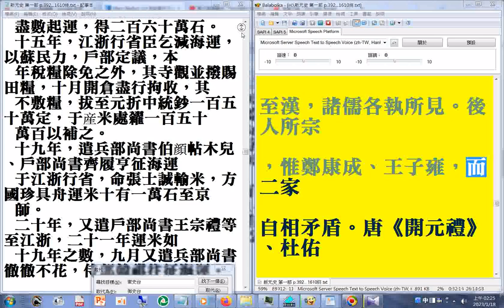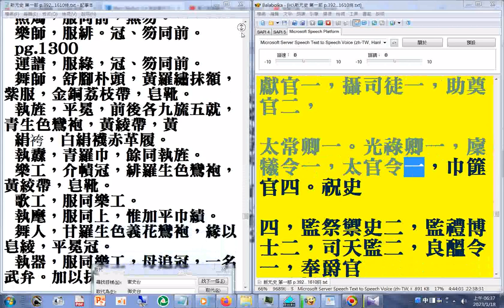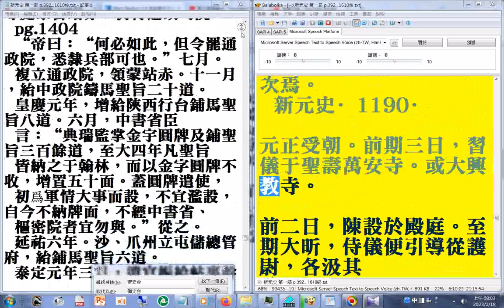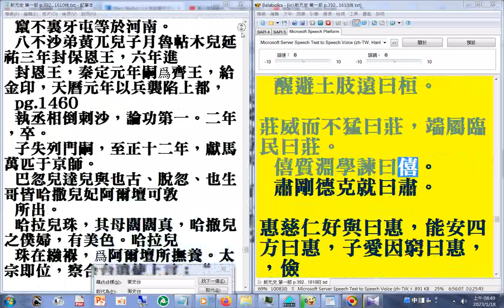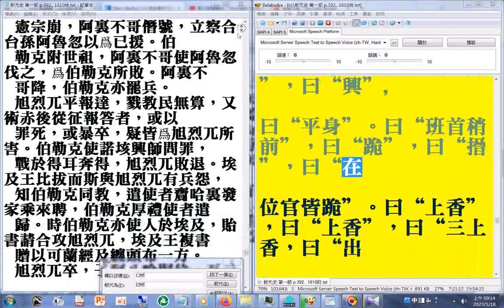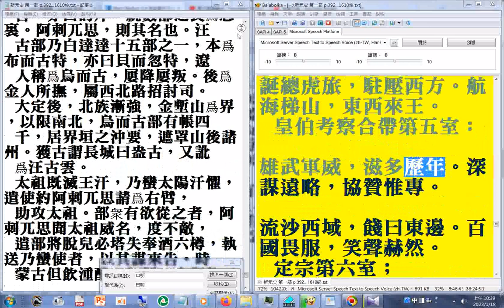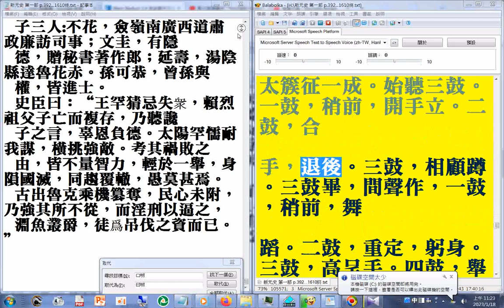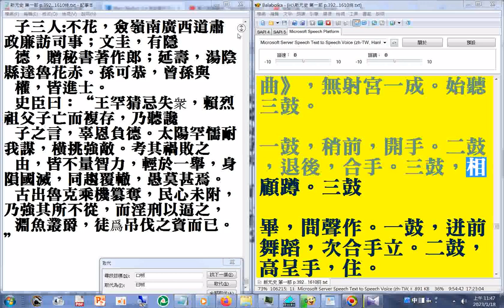第一部 07 p.1081...1267a泰宗十室樂舞#二十六史全文逐字唸使用電腦報讀程式#Balabolka朗讀逐字唸，部分破音字讀音有誤請見諒 +瀏覽p.951食貨五（...茶課